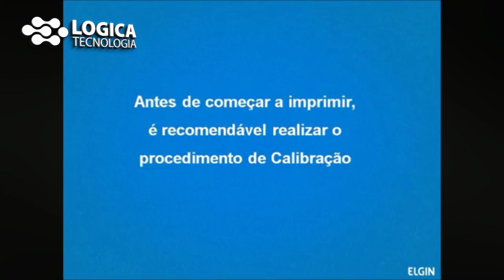Instalação da Impressora de Etiquetas ELGIN L42, Veja como colocar as etiquetas e o Ribbon!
Veja como é fácil colocar as etiquetas e o Ribbon (a "tinta") da sua impressora Elgin L42
Se ainda não tem sua impressora nós vendemos!
Se ainda não tem um sistema para gerar suas etiquetas de produtos ou de gôndolas na sua loja, nós temos simplesmente o melhor!